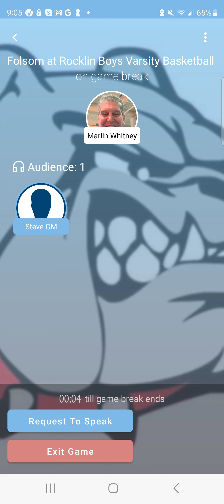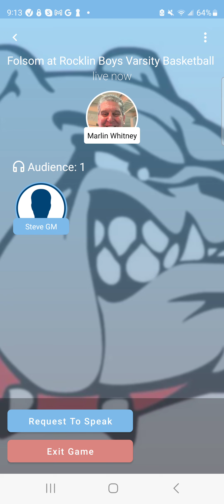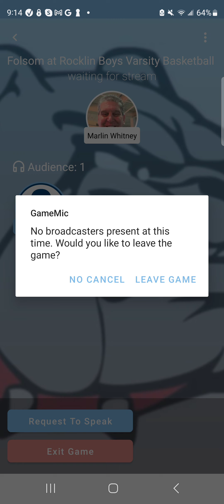Folsom vs. Rocklin